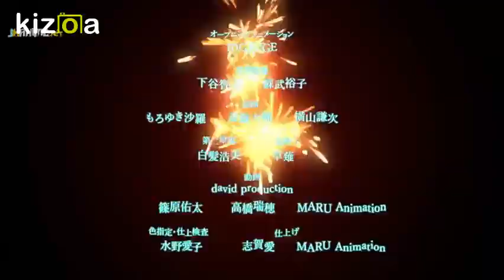Sakurada Reset opening 2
Season 1 Opening 2